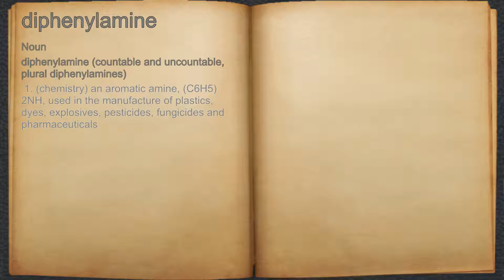What does diphenylamine mean?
A spoken definition of diphenylamine.

Intro Sound:
Typewriter - Tamskp